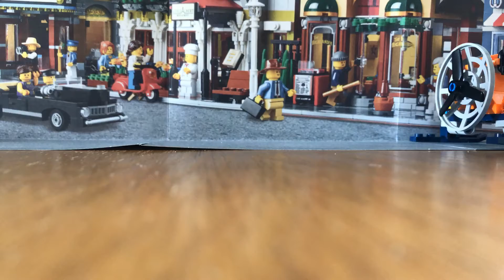Lego Run over Movie by Isaac